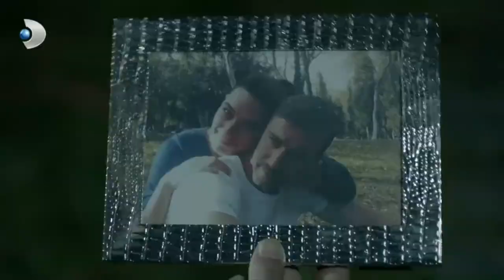Irmak, Kimseden Haber Alamadı - Merhamet Özel Klip